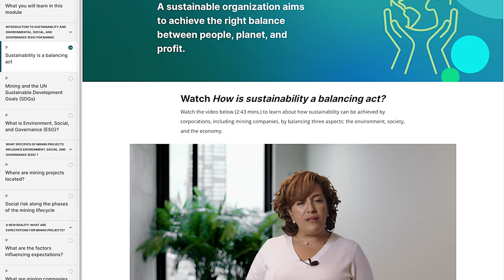Environment, Social, and Governance (ESG)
This video for the Environment, Social, and Governance (ESG) course, part of the Mining Industry Management Program, shares an overview of what students will learn in the course and introduces a few of the instructions.